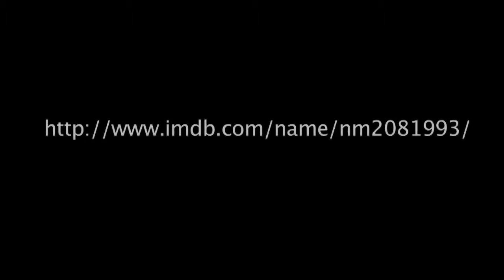Tony Herbert Reel 2018